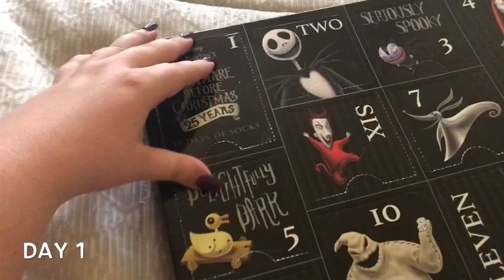The Nightmare Before Christmas Advent Calendar Day 1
Late start!